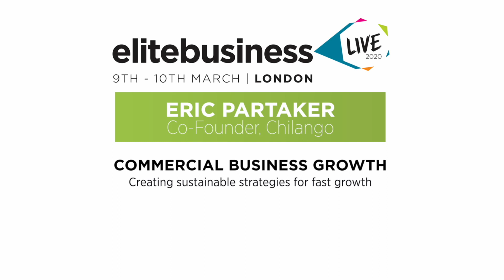EBL2020: Ep 11 - Eric Partaker Keynote: How to create a success-oriented mindset.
How to create a success-oriented mindset and scale your business to greater heights? Co-founder of Chilango, Eric Partaker spoke about strategies to achieve greatness in all areas of your life

How can business owners rise from setbacks and achieve success while still maintaining a good work-life balance?

Growing a start-up during challenging times comes with various obstacles and hurdles, and it is no question businesses will face several setbacks during their journey in scaling up. How can business owners stay motivated and productive in a changing political and economic landscape without burning out? Eric Partaker, co-founder of Chilango, spoke about how to stay productive, balanced and driven during the commercial business growth talk on the second day of Elite Business’ live event on March 10. Eric revealed several “high-performance” strategies to achieve success whether it be in business, work or family without the need to compromise certain areas of your life.